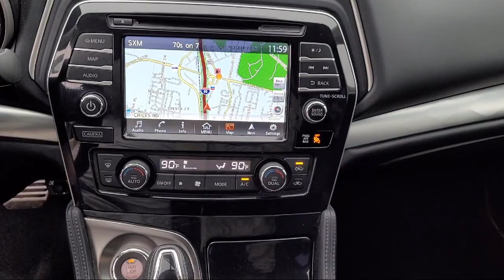2017 Nissan Maxima 3.5 SR Davis Woodland Sacramento Dixon Rancho Cordova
2017 Nissan Maxima 3.5 SR Stock Number: T17556 Vin:1N4AA6AP7HC420340.